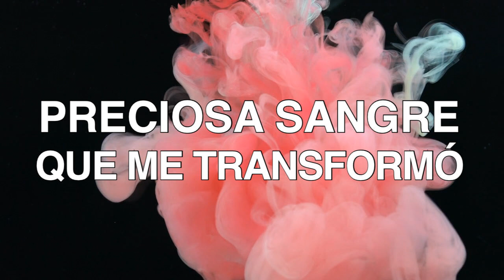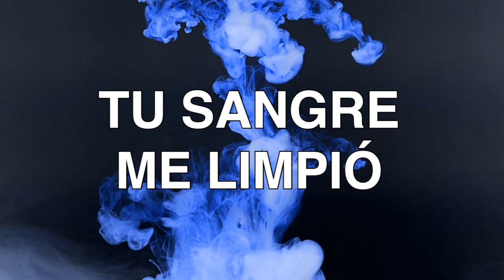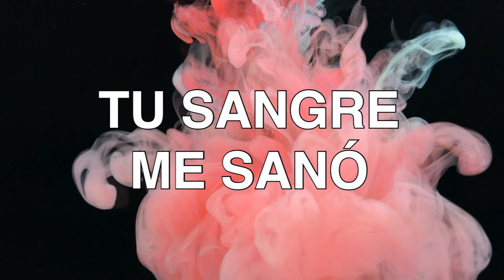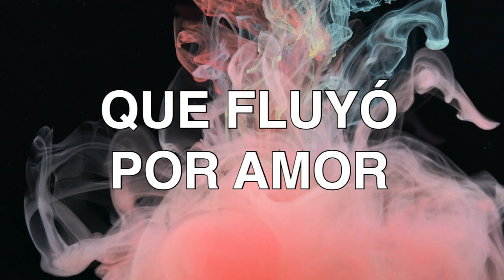Preciosa Sangre/ LETRA - Marco Barrientos (feat. Julio Melgar)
Bienvenido a este canal de música y videos lyric con el propósito de que todas las personas alcancen los pies de cristo